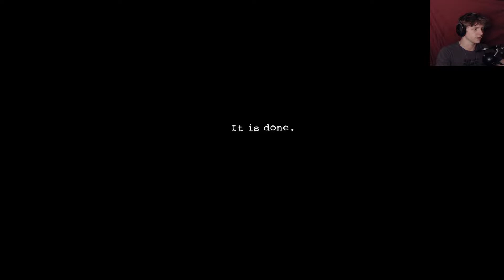SCARIEST GAME IVE EVER PLAYED - Dark Deception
I had so much fun recording and editing this video.  If you wanna see more make sure to let me know or to like the video and share. I tried to keep the video short because when I make a video long, people don't watch it all the way through. So to me that's wasted content XD. If you enjoyed this video check out the link below of another video I think you may like.

Game | Dark Deception

Outro Creator: OfficialMotions

Outro Music | This song was actually made by a very close friend! He doesnt make music often but is allowing me to use this song as my outro! Please go check the song and him out!!!